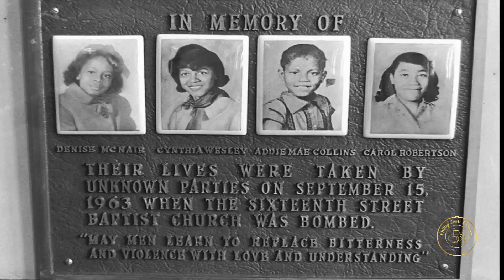Rasheem Carter Was Chased By 3 Truckloads Of WS, Body Found In Several Places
Rasheem Carter went missing in Fayette, Mississippi on Oct. 2, 2022. He was later discovered in November of that year in Taylorville. He was chased by 3 truckloads of WS. He went to the police for help and they wouldn't let him stay there. The Brotha tried to get away but they caught up with him.